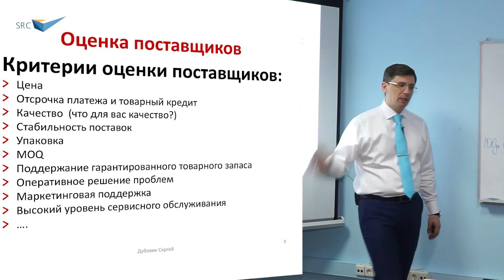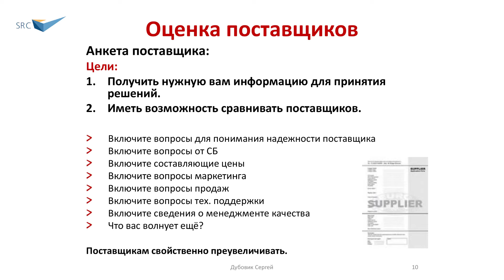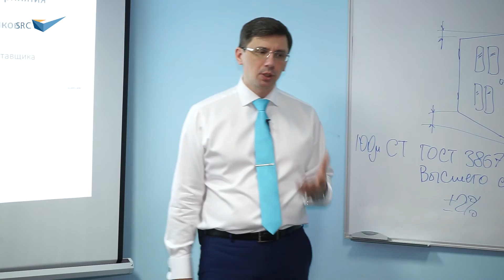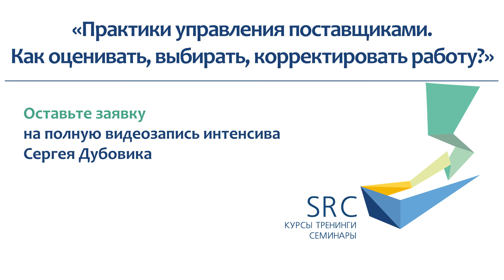Зачем нужна анкета поставщика? Критерии выбора - Сергей Дубовик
Оставить заявку на соответствующий семинар:
"Закупки на 100%. Получить максимум от поставщиков и повысить надежность поставок"

Что предпринять, чтобы:
скорректировать работу поставщиков, сократить сбои в поставках, предотвратить нарушение договоренностей?
пересмотреть работу с поставщиками, выявить ошибки и найти пути решения?
алгоритмизировать процесс оценки и правильно выбирать поставщиков?
Получите авторские инструменты от эксперта, который был «по обе стороны баррикад» – и в закупках, и в B2B-продажах.
Интенсив создан на основе самого результативного тренинга по закупкам в России и СНГ (по данным опроса участников тренингов 2014 года).

Программа интенсива:
1. Как повысить надежность поставок?
Принципы выбора поставщиков. Определяем количество поставщиков в зависимости от продукта и категории.
Сравниваем поставщиков: 29 критериев и 107 факторов, которые нужно учитывать.
Обеспечиваем надежность поставок, сокращаем сбои, повышаем исполнительность поставщиков: какие методы использовать?
Срыв сроков, поступление брака, неисполнение поставщиком своих обязательств и другие проблемы. Как поступить?
2. Интегральная оценка поставщиков: как провести?
Показатели эффективности работы поставщиков: определяем и совершенствуем.
Интегральная оценка взаимодействия с поставщиками: 10+ критериев. Как интерпретировать результаты и использовать их при планировании дальнейшей работы?
Комплекс корректирующих и предупреждающих мероприятий по результатам интегральной оценки: планируем и воплощаем.